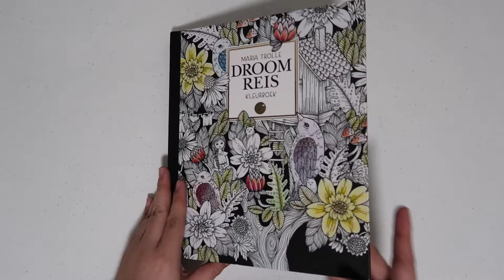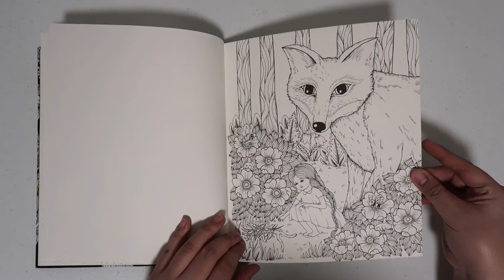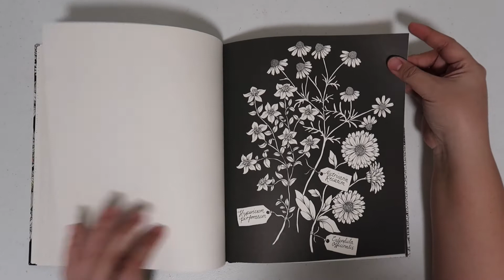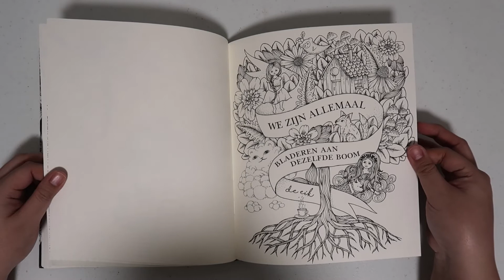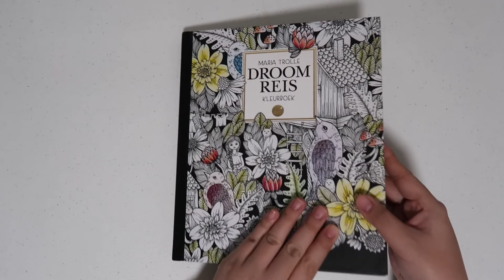FLIP THROUGH ~ Droom Reis Adult Coloring Book by Maria Trolle